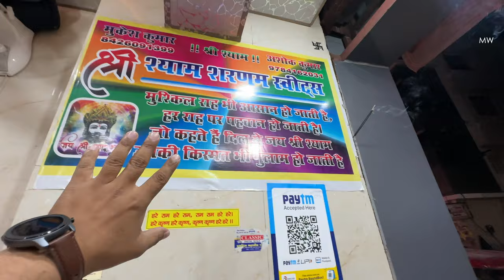Khatu Shyam Yatra Vlog | Khatu Shyam Falgun Mela 2024 | Delhi to Khatu Shyam by road